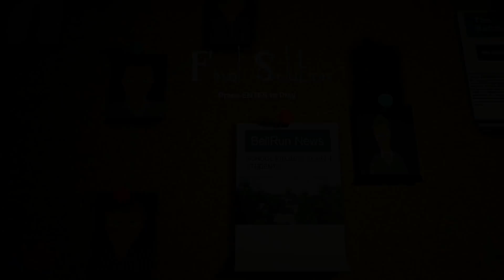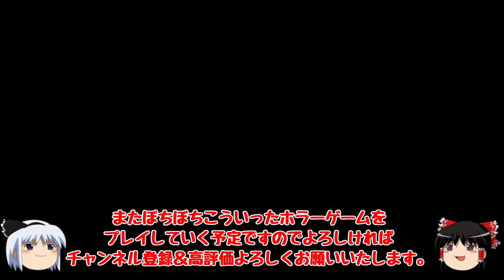バケモノと化した友達が襲ってくる・・・ ホラーゲーム ゆっくり実況